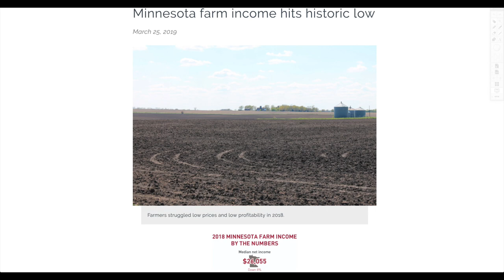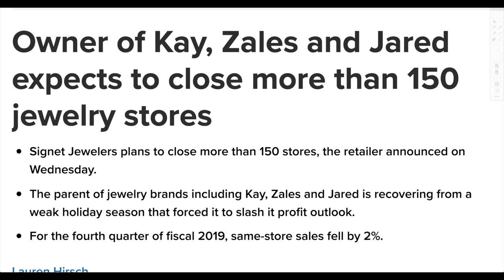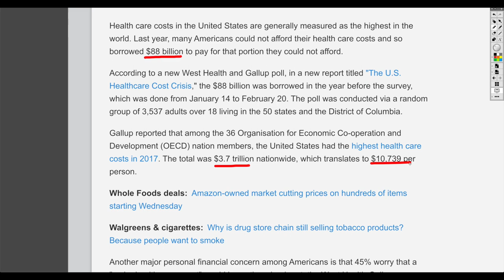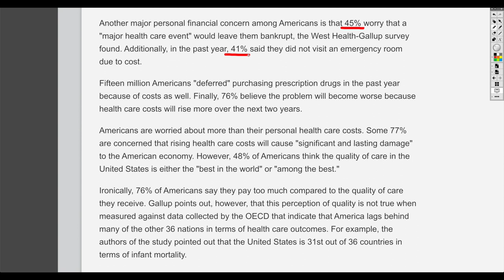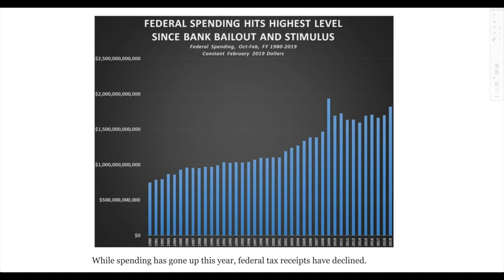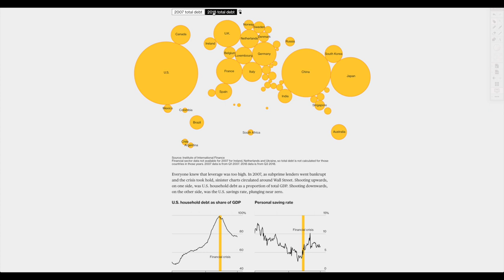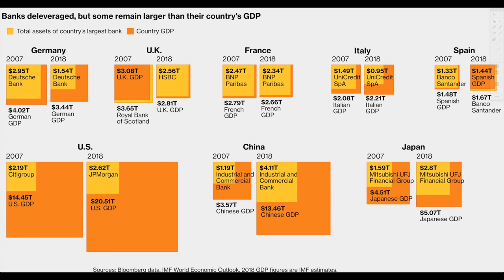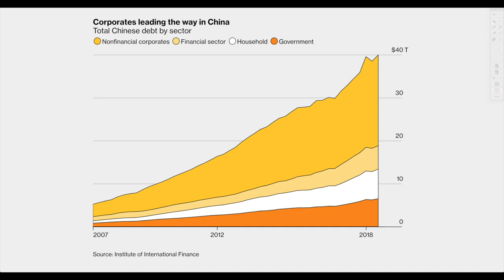More U.S. STORE CLOSURES As American Economy Sinks Under Unpayable Debt